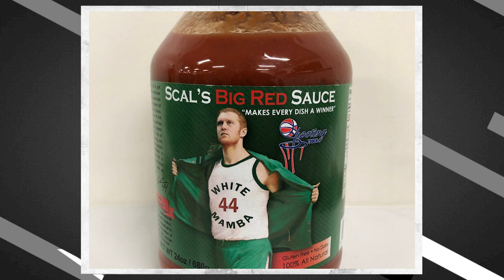Between 2 Spurs: Matt Bonner and Brian Scalabrine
The Red & White Mamba link up on the latest edition of Between 2 Spurs pres. by HEB!

Matt Bonner and Brian Scalabrine chat about recently inducted Hall of Famers TD and KG, NBA memories and more!